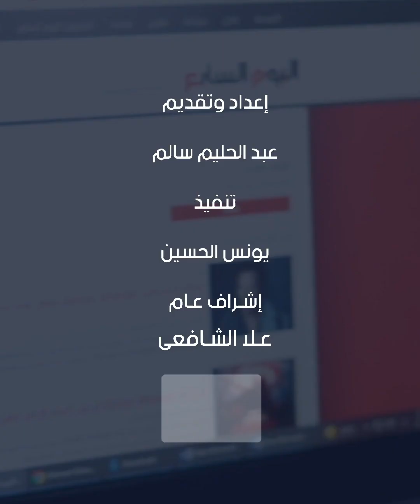القابضة للصناعات الكيماوية تشيد بجهود الرئيس السيسى فى تطوير شركات قطاع الاعمال العام